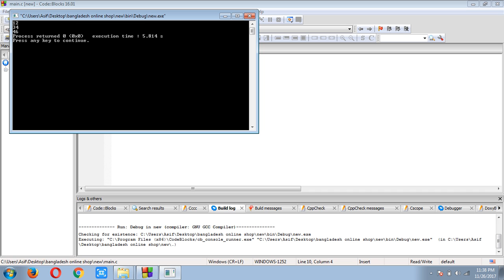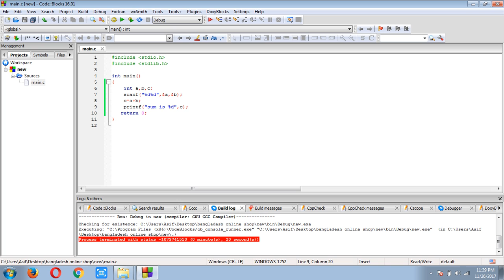use of printf function in c program